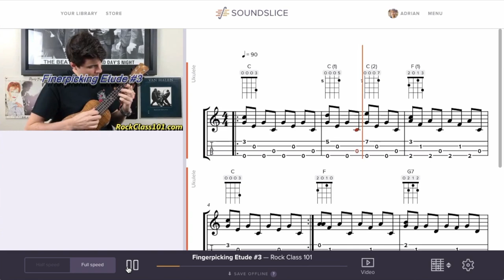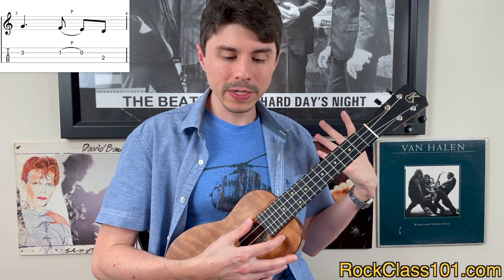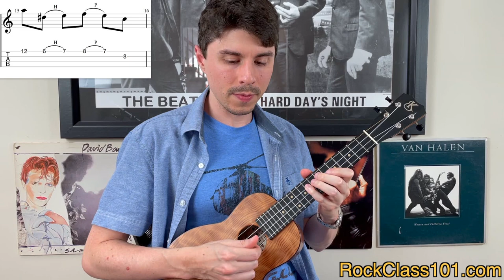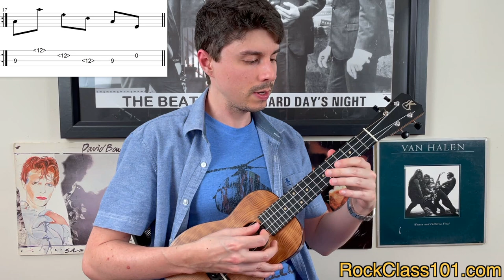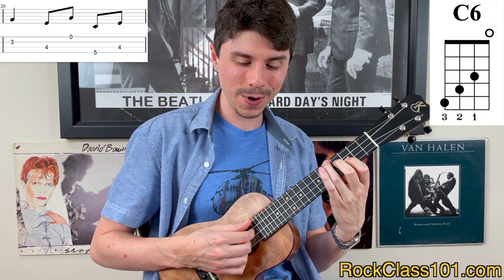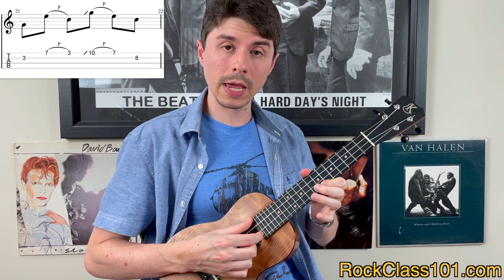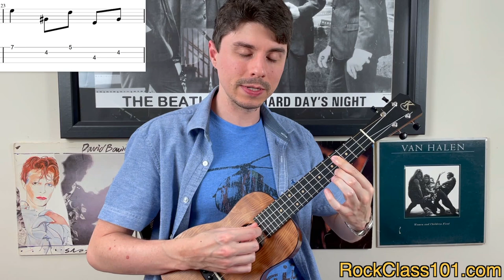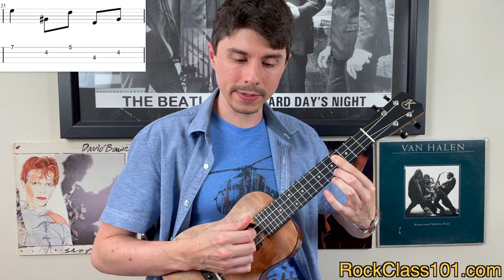Learn a Beautiful Venezuelan Waltz || Low G & Baritone Ukulele Duet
A melodic and fast-paced Venezuelan waltz arranged as a duet for low G and baritone ukulele. Originally, this piece was written for solo guitar. It’s the second of four waltzes, hence the number 2 at the end of the title.

I thought it would be fun to switch things up and use two types of ukuleles for this song. Low G ukulele for the melody, and baritone ukulele for the rhythm.

The melody plays out of multiple positions throughout the entire span of the neck, while the rhythm lays down an elegant chord progression. Both parts are equally fun to play!

Learn to Play Chords Throughout the Entire Neck with the CAGED Method

Increase Your Left Hand Reach to Play Stretch Chords with Ease